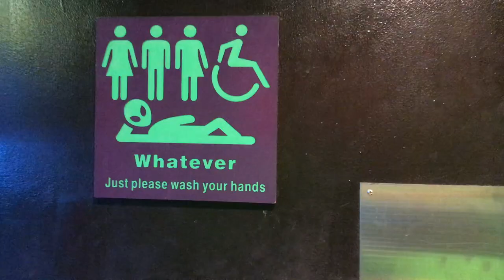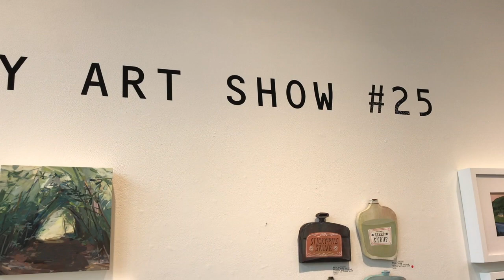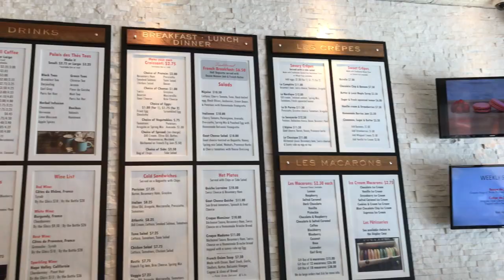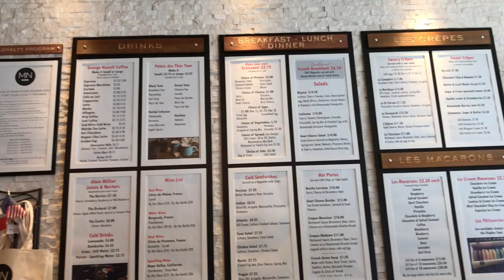Quick Day Trip to Portsmouth, NH: Friendly Toast, Nahcotta, La Maison Navarre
Come on a quick trip with me to Portsmouth, NH! I wanted to go see the current art show at Nahcotta and made a couple of stops at nearby places!

I'm a part time fashion and vintage reseller on Poshmark and Etsy, with a handmade business on Etsy! Mother of 2 small boys. Join me on my travels, work with me, and learn some stuff along the way.